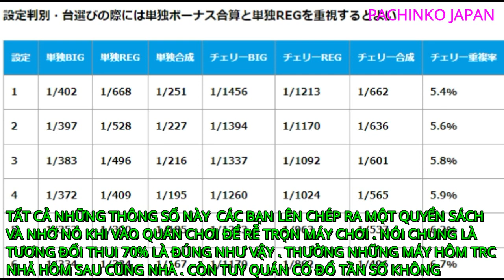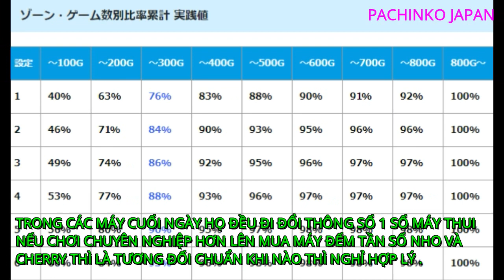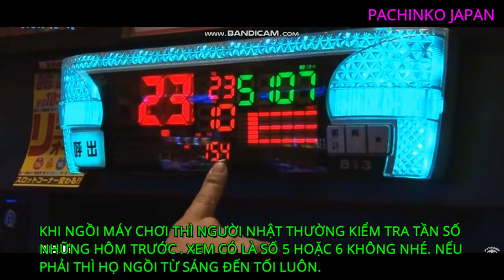18/01/2020 PACHINKO NHỮNG THÔNG SỐ CẦN BIẾT VÀ KỸ THUẬT ẤN NHANH RA GOGO CHANCE - NVT-JAPAN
# PACHINKO#Pachinko Japan#
ĐÂY LÀ NHỮNG KÝ THUẬT CẦN THIẾT PHẢI BIẾT ĐỂ TRỌN MÁY VÀ CÁCH ẤN KHI MAY LÂU RA GOGO CHANCE . CHÚC TOÀN THỂ ANH EM LUÔN THÀNH CÔNG VÀ CÓ SỨC KHỎE TÔT . XIN CẢM ƠN